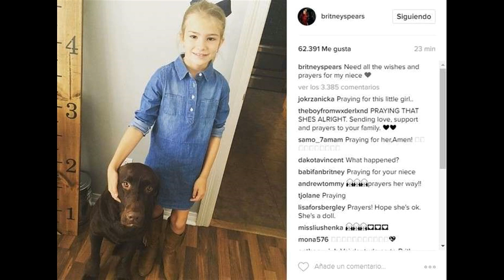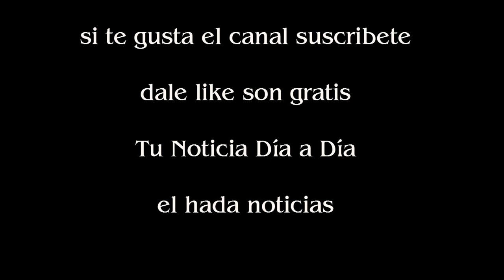La sobrina de ocho años de Britney Spears sufrió un grave accidente